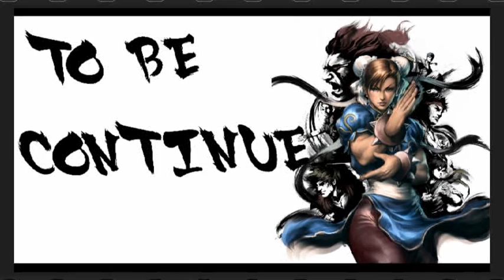Street Fighter III 3rd Strike Fight for the Future: Twelve Playthrough (1 of 2)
Hello to one and all, I hope you enjoy watching our playthrough of Twelve in "Street Fighter III 3rd Strike Fight for the Future" for the PlayStation 2.

WARNING, VERY IMPORTANT:

We are not very hardcore fighters, so don't expect insane combos and skills, we are just average (or just noobs) players, if you people really want to see some hard core gameplay, go see some else's videos. This video is meant to be fun (for us and for some of you) because we are using cheats. So hope you enjoy this.